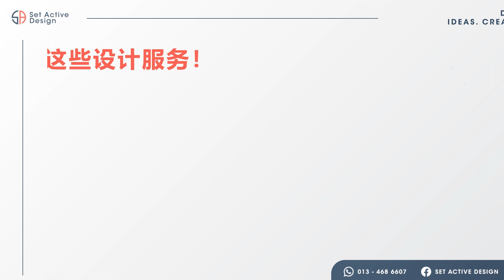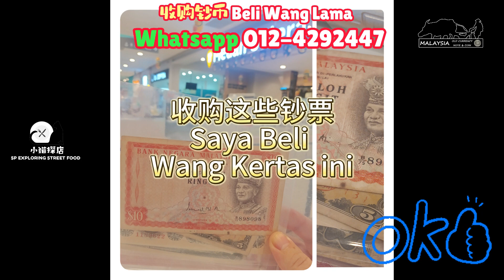Nak Jual Wang Lama? sila tengok video ini dulu! 想出售你的旧钞币，还请先看看这视频，我可不想每次都被误会，也不想整天回复那些无聊的问题！